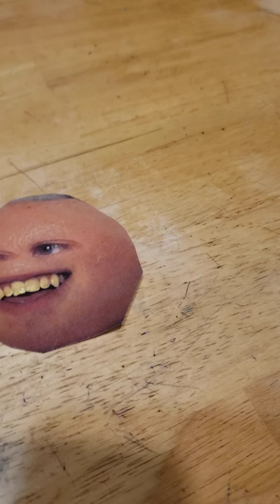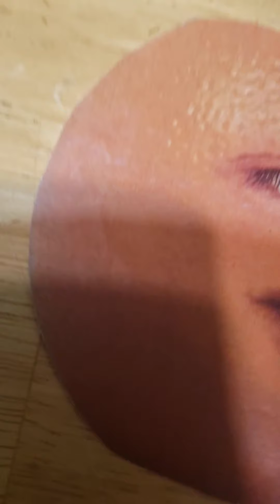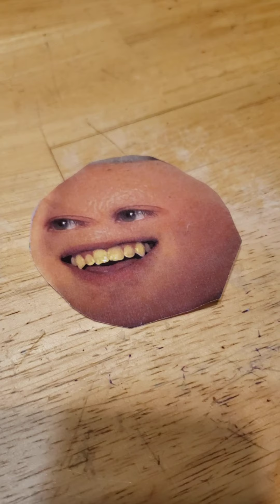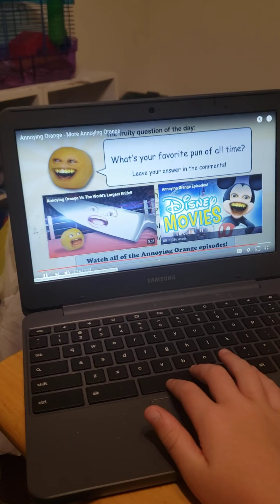Annoying orange more Annoying orange